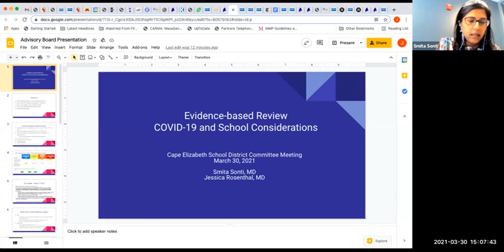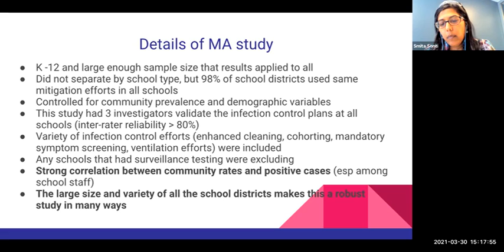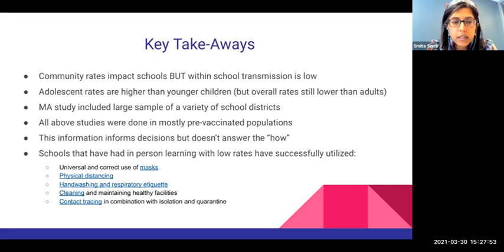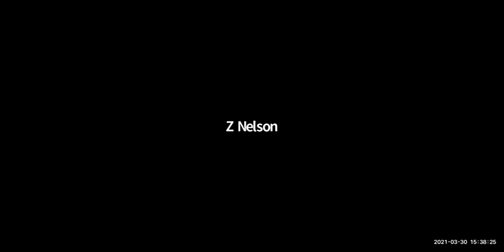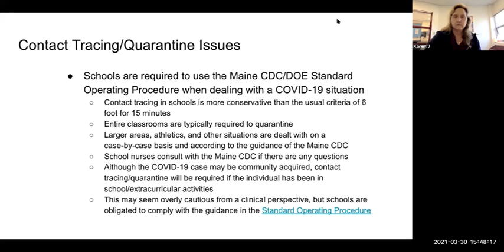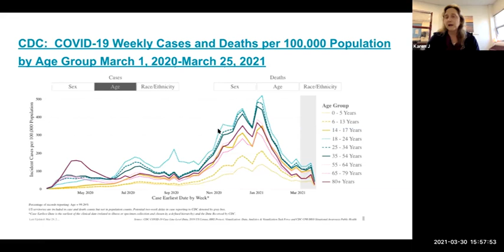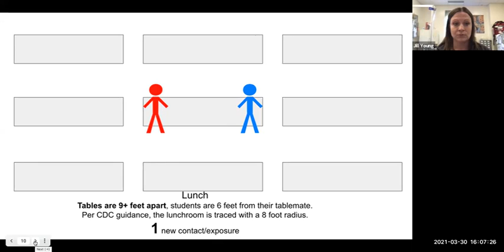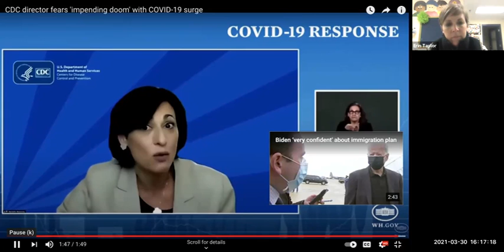School District Planning Committee Meeting 03/30/2021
Cape Elizabeth School District Planning Committee Meeting
Tuesday, March 30, 2021
3:00 p.m.